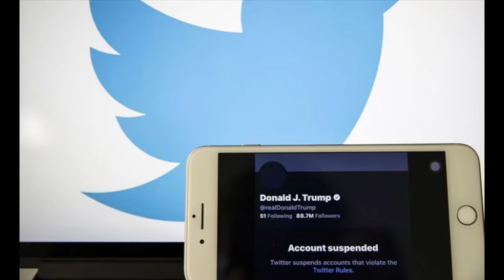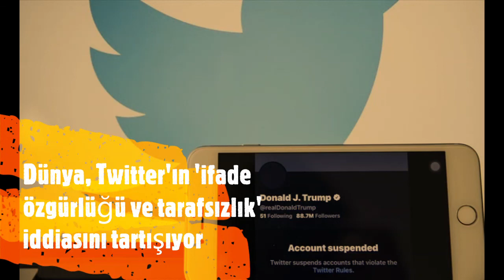Dünya, Twitter'ın 'ifade özgürlüğü ve tarafsızlık' iddiasını tartışıyor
ABD merkezli sosyal medya platformu Twitter'ın ABD Başkanı Donald Trump'ın hesabını kalıcı olarak askıya almasının ardından dünyanın gündemine oturması, Twitter'ın daima propagandasını yaptığı "ifade özgürlüğü ve tarafsızlık" politikalarının gerçeği yansıtıp yansıtmadığı tartışmalarını da beraberinde getirdi.

Mart 2006'da Jack Dorsey ve arkadaşları tarafından kurulan sosyal medya platformu Twitter, yaklaşık 88,7 milyon takipçi sayısına ulaşan Trump ile ABD başkanlık seçimleri boyunca yaşadığı çekişmeler ve son olarak Trump'ın hesabını kalıcı olarak askıya almasıyla dünyanın gündemini meşgul etti.

Şirket, sitesinde yer alan "İfade özgürlüğünü savunuyor ve dünya genelinde herkese açık sohbetlerin sağlığını koruyoruz." misyonuyla hareket ettiği iddiasında bulunurken Trump başta olmak üzere farklı ülkeler ve kişiler bazında ortaya koyduğu  tutumlarla "herkes için ifade özgürlüğü" söylemine gölge düşürüyor.
Trump'ın hesabının askıya alınmasının ardından Twitter'ın kararını kınayan Meksika Devlet Başkanı Andres Manuel Lopez Obrador, kimseye böyle bir sansür uygulanamayacağını ve kimsenin elinden Twitter'da paylaşımda bulunma hakkının alınamayacağını belirtti.
Kuzey Carolina Üniversitesi Gazetecilik ve Medya Bölümünden Shannon McGregor da Twitter'ın bunu ABD'nin yeni başkanı seçilen Joe Biden yönetiminin gözüne girmek amacıyla yaptığı görüşünü paylaştı.Trump'ı destekleyen çok sayıda kişi de Twitter'ın söz konusu kararına tepki gösterdi.